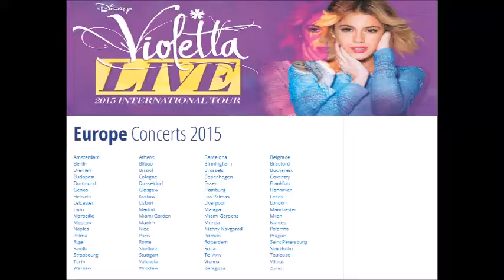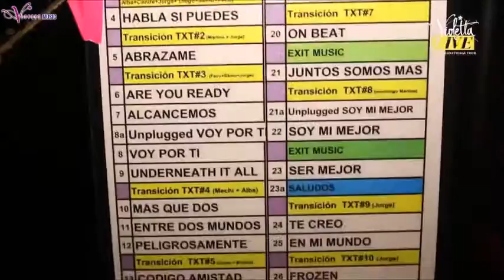violetta live tour - change your life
Nederlands
heeeel veeel plezier met kijken!
luff youuu xoxo

English
have a lot of fun with watching this new video!
luff youuu xoxo